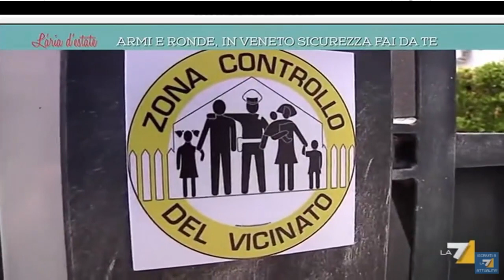PANICO IN VENETO, ARRIVANO LE RONDE ANTI